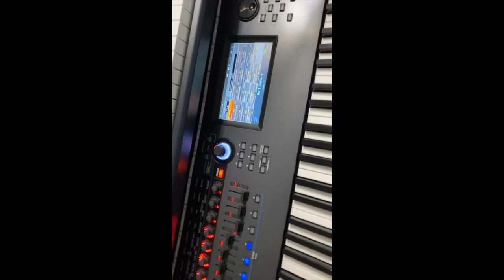High Impact by Black Market Analog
Official Video - High Impact by Black Market Analog
Music and Lyrics: KC Thomsen & David Thomas
Video editing: KC Thomsen